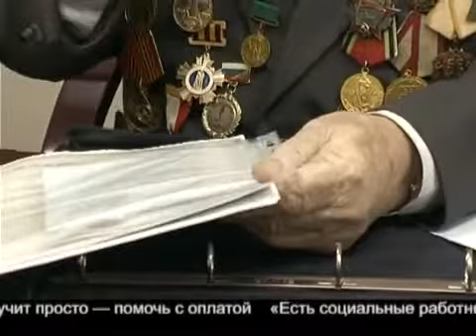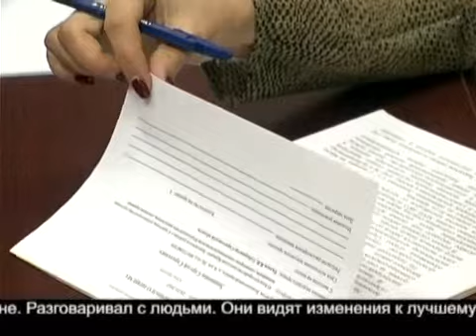С проблемами напрямую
Губернатор Валерий Радаев провел очередную встречу с саратовцами. На этот раз за помощью к главе региона обратились жители Заводского района.
Источник:  forpost.tv